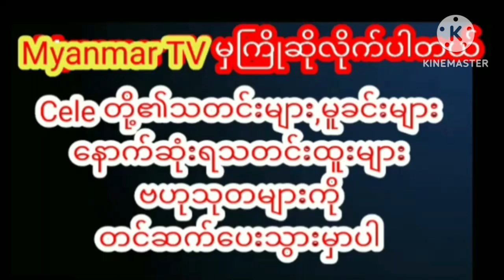မအိုဆေးစားထားသလိုငယ်ရွယ်နုပျိုလှပနေတဲ့ ဇင်ဇင်ဇော်မြင့်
မအိုဆေးစားထားသလိုငယ်ရွယ်နုပျိုလှပနေတဲ့ ဇင်ဇင်ဇော်မြင့်myanmarnews